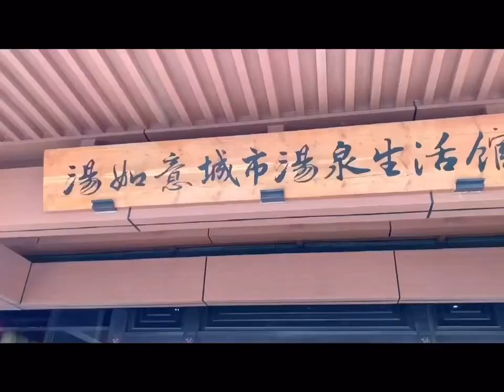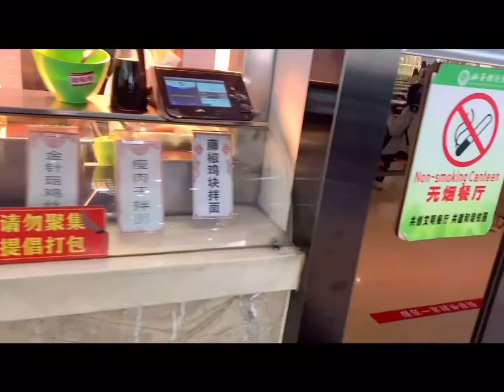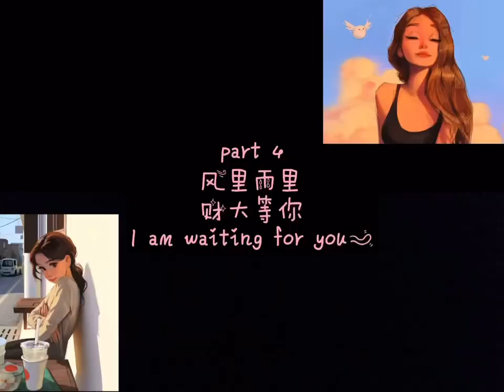My first vlog~go back to school